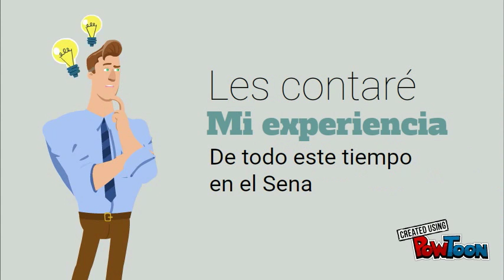Untitled Powtoon 2